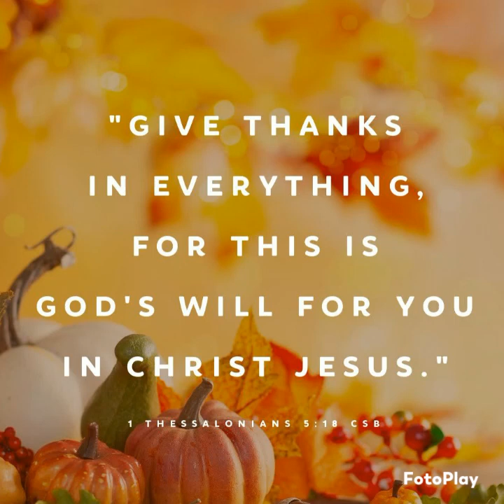Laging Magpasalamat Kay JESUS.